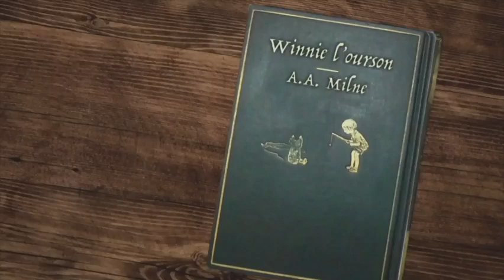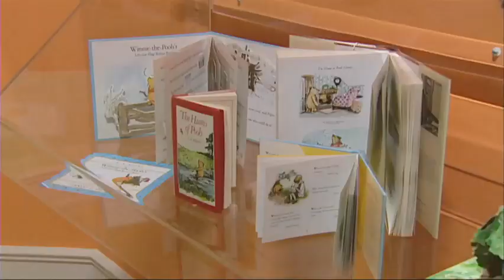Le savais-tu : Winnie l’ourson, surnommé d’après Winnipeg ?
Savais-tu que le nom de ce célèbre ours en peluche a été nommé d’après la ville de Winnipeg?

On vous raconte les origines de ce sympathique personnage.